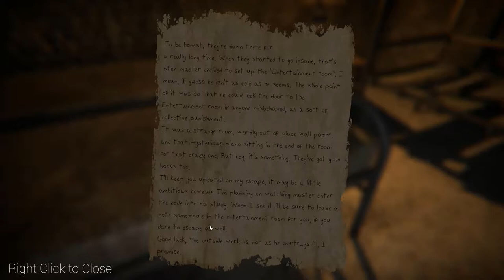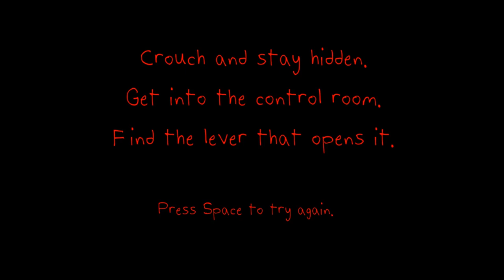The Designer's Curse First impresion Horror game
The Designers Curse horor game